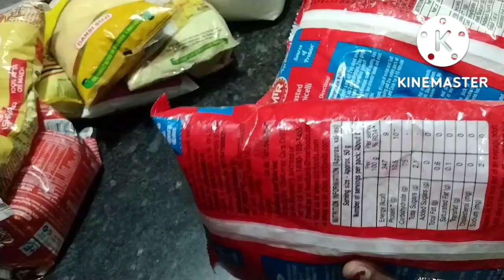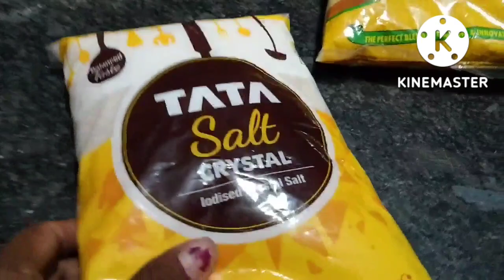ನನ್ನ ಮಗಳ ಮಾತಿನ ಜೊತೆ ತಿಂಗಳ ರೇಷನ್/My monthly groceries.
Hai friends...

groceries vlog#
monthly groceries #
Kannada vloger #
kannada vlog#
yashu lifestyle inkannada .